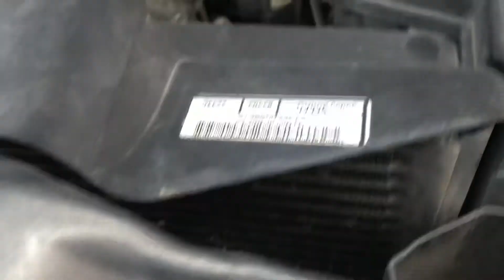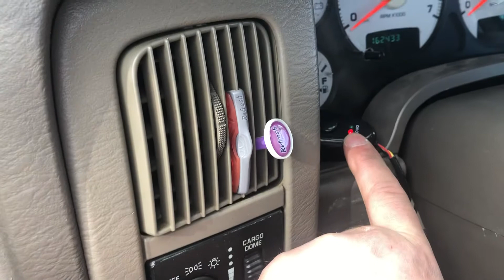DIY off-road 7” lights from amazon